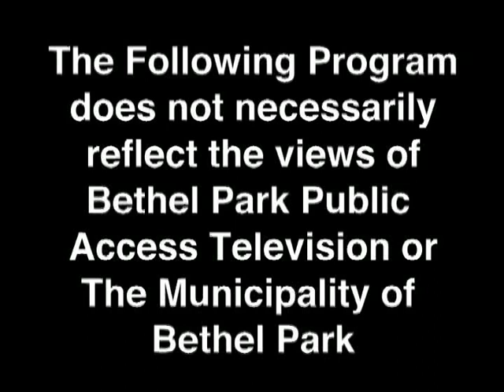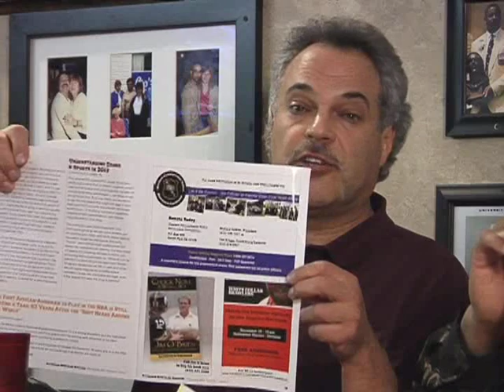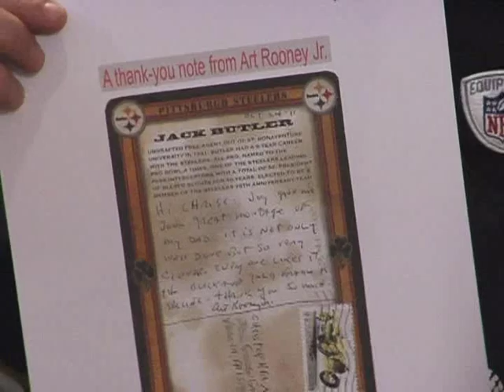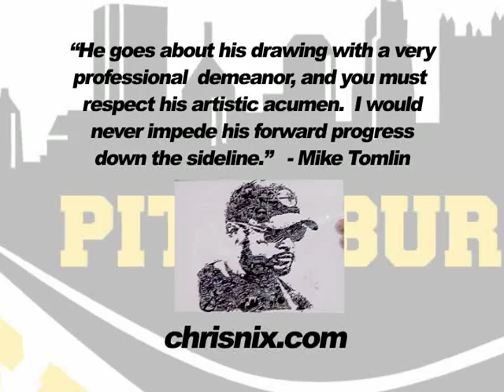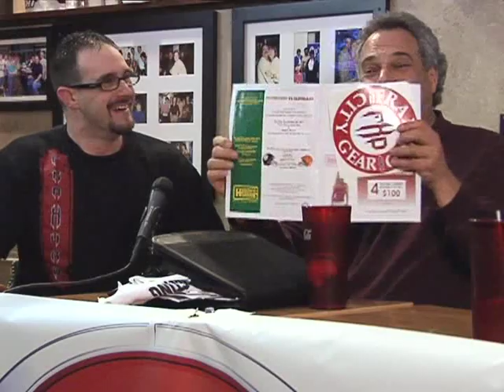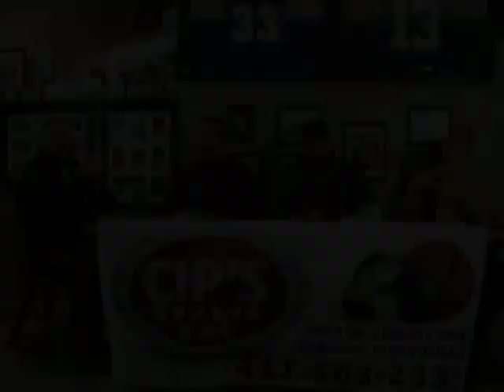PGH Sportsline @ Cip's 12 2 13